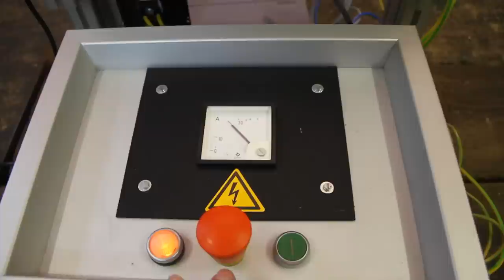Kohlebogenlampe - Carbon Arc Lamp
Betrieb einer Kohlebogenlampe mit Hohlspiegel.
Die Wechselspannung aus einem gedrosselten Regeltrafo wird
gleichgerichtet und zwei Kohlestiften zugeführt.
Die Leerlaufspannung beträgt etwa 90 VDC, im Betrieb stellt sich am
Lichtbogen eine Spannung von etwa 42 VDC ein.
Der Strom hierbei beträgt 20 - 25A.
Mit einem Hohlspiegel kann das erzeugte Licht in einen Brennpunkt gebündelt
werden, in dem sich Pappe und Holz entzünden lässt.

Operation of a carbon arc lamp with a concave mirror.
The AC voltage from a throttled transformer is rectified and fed to two
carbon rods. The open circuit voltage is about 90 VDC, the Arc voltage 42 VDC.
The power in this case is 20 - 25A.
With a concave mirror, the light in a concentrated focus
is able to ignite cardboard and wood.